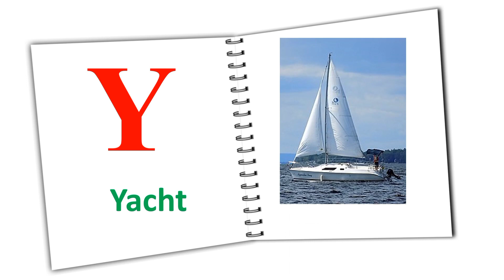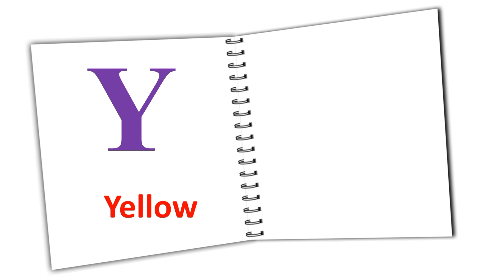Y for Yacht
"Learn the English alphabet in a fun and interactive way with our new video! This video is designed for children and adults who are just starting to learn the English language. We will take you through each letter of the alphabet, showing you the correct pronunciation and providing examples of words that begin with each letter. With colorful animations and catchy songs, this video will make learning the alphabet an enjoyable experience. Whether you're a parent teaching your child, or an adult looking to improve your English, this video is perfect for you. Don't miss out, watch our English alphabet video now!
     A kids vocabulary building video could be a fun and engaging way for children to learn new words and expand their language skills. The video could feature colorful  graphics and animations to capture the attention of young viewers and keep them engaged.
       The video could start with basic words and gradually build up to more advanced vocabulary. It could use simple definitions and examples to help kids understand the meaning of the words and how to use them in sentences. The video could also include fun and interactive activities, such as word games and quizzes, to reinforce the new vocabulary.
           To make the learning experience more memorable, the video could also use rhymes, songs, and stories to help kids remember the words and their meanings. It could also include real-life scenarios to help kids understand how to use the words in everyday situations.
            Overall, a kids vocabulary building video could be a great tool for parents and teachers to help children develop their language skills and increase their confidence in communicating.